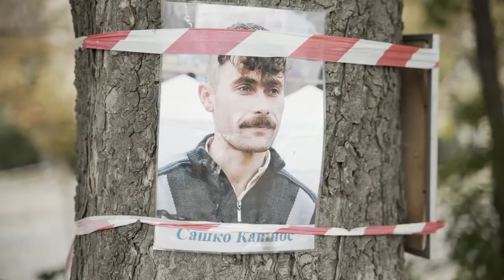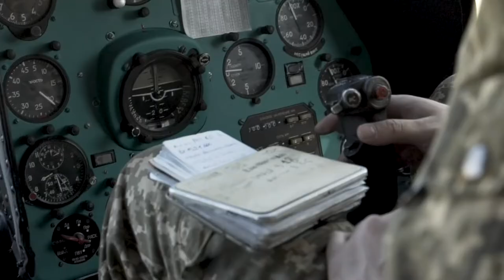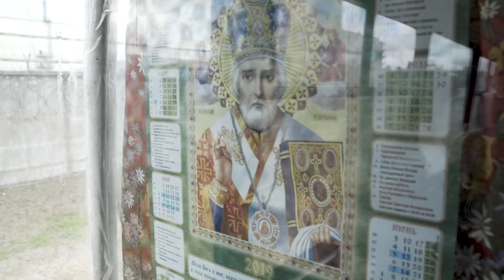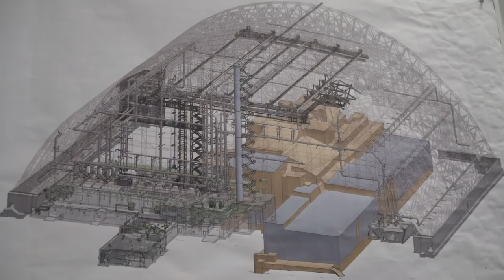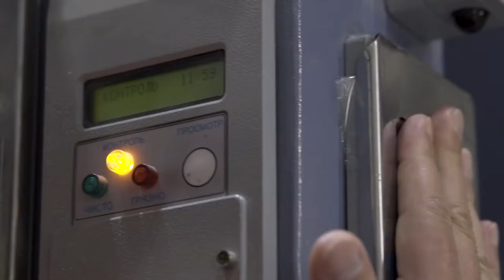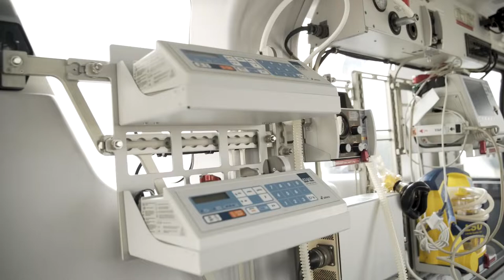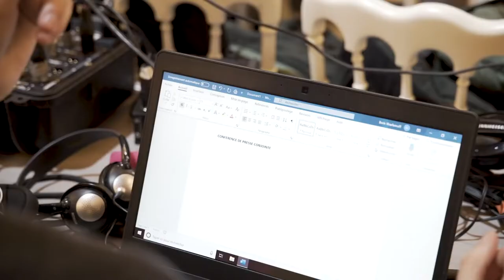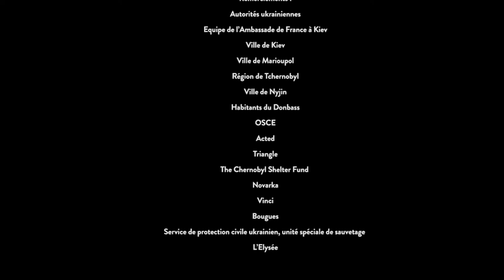L'europe en action – sur tous les terrains en Ukraine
Sous titres en : Français - Anglais - Russe - Ukraine - Allemand
L’Ukraine est déchirée depuis 2014 par un conflit dans la région du Donbass. Ce documentaire permet de découvrir ce pays, ses richesses comme ses blessures, à travers le regard des 2 diplomates qui se succèdent en qualité d’ambassadeur de France.
Isabelle Dumont, ambassadrice de 2014 à 2019, a suivi de près toutes les évolutions du pays à cette période charnière de son histoire. Avant de quitter Kiev et passer le témoin à Etienne de Poncins, elle effectue un dernier déplacement à la rencontre des Ukrainiens et des Ukrainiennes dans plusieurs régions.

Elle rencontre successivement des villageois du Donbass, vivant sur la ligne de contact, le maire de la ville de Marioupol située sur les bords de la mer d’Azov où une entreprise française travaille à fiabiliser le réseau d’eau potable, les agents d’une base de maintenance d’hélicoptères mise en place par Airbus pour le ministère de l’Intérieur. On suit aussi l’ambassadrice lorsque le président ukrainien réceptionne solennellement l'enceinte de confinement de la centrale de Tchernobyl construite par une entreprise française. Ou encore, avec ses invités lors des incontournables festivités du 14 juillet à la résidence de l’ambassade. Partout l’ambassadrice de France œuvre à la reconstruction de l’Ukraine et défend les valeurs et les intérêts de la France.

A la rentrée 2019, c’est son successeur, Etienne de Poncins qui prend le relais. Le nouvel ambassadeur nous conduit dans les coulisses des négociations menées à Paris entre l’Ukraine et la Russie, sous l’égide de la France et l’Allemagne. Il nous éclaire sur les enjeux de cette rencontre-dite en format « Normandie »-  entre Volodimyr Zelenski, Vladimir Poutine, Angela Merkel et Emmanuel Macron qui a permis de renouer le dialogue entre l’Ukraine et la Russie.

Ce documentaire produit par le ministère de l’Europe et des Affaires étrangères permet de découvrir de l’intérieur les actions concrètes de la diplomatie française au profit des populations et comment sont conduites les collaborations avec différentes institutions politiques et économiques. Observateurs, promoteurs, médiateurs, représentants … vous verrez comment les diplomates appréhendent la réalité d’un pays pour le comprendre et tisser des liens forts avec la France.

Musiques libres de droit : crédits.
Sednoseterces - Hinterheim
Karol Szymanowski, Notturno e Tarantella, Op.28 -  Angelo Xiang Yu et Dina Vainshtein
Alessio Bargiacchi - Premonition
Min Y Llan - I Will ComenOut Of My Den
Scott Holmes - Stomps and Claps
Macaw - What Circle Where
Yung Kartz - Wise Guy
CarBells - Leontovych Mykola & Michel Rondeau
Corruttela - Rotating Self Portrait with Joint Dimension
Daniel Birch - Glacier Bells
KieLoKaz - Trip to Ganymed
A_A_Aalto - Focus
Daniel_Birch - Blue Lobster
4bstr4ck3r - Ukrainian riddim